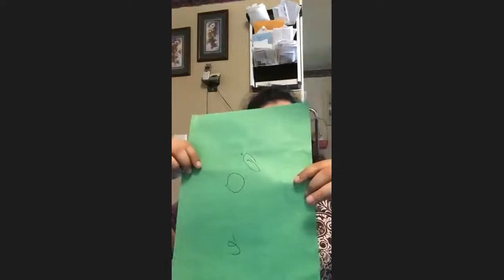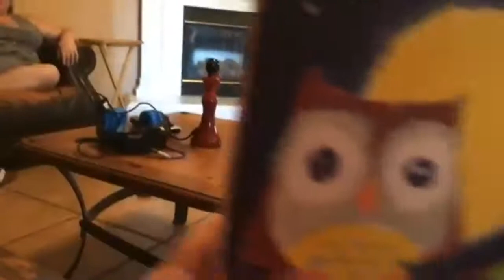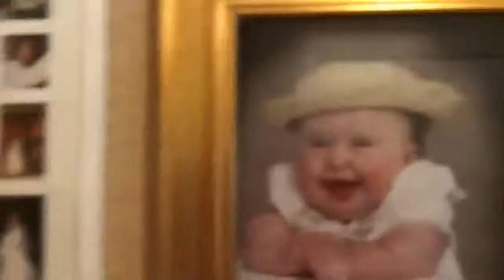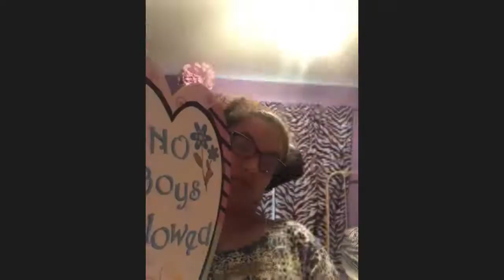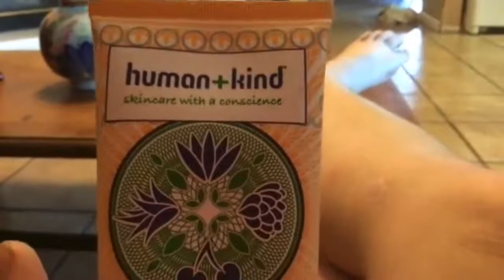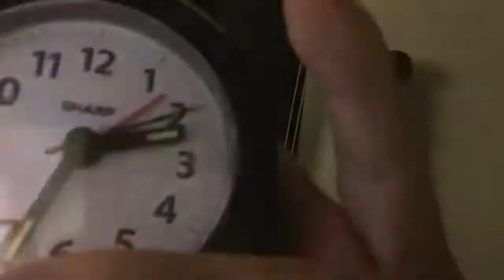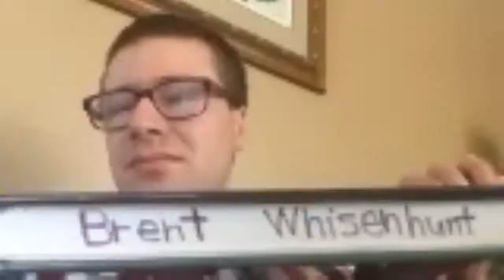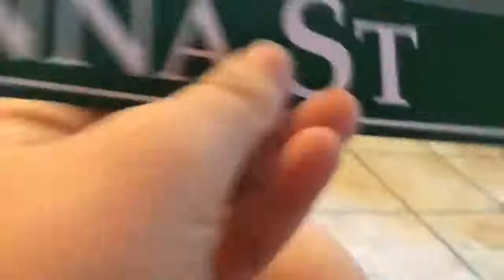Scavenger Hunt with Angelina 7/30/20